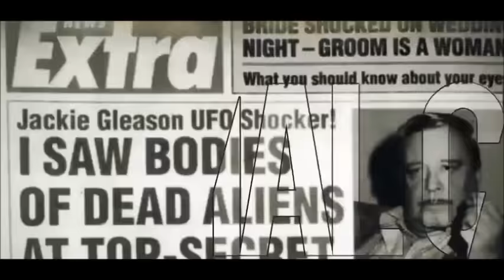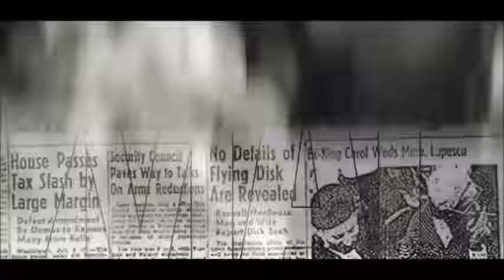Shocking NEWS USA Government Warns Military of Hybrid & Alien Threat THE WAVE ALIEN INVASION ?!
THE WAVE ALIEN INVASION 2016 BREAKING NEWS: USA Government Warns Military of Hybrid & Alien Threat?! ILLUMINATI DEMONS! .☉ - Sun ☽ - Moon 1.Mercurius (☿) 2.Venus (♀) 3 EARTH Terra / Terra) (♁), 4.Mars (♂), 5.Jupiter (♃), 6.Saturnus (♄), 7.Uranus ♅ 8.Neptunus (♆), ⚨  pluto 9. planet 9 OR X  Nibiru Kepler-453b . THE OTHERS Extraterrestrial Life other dimension Depopulation astrobiology  science fiction space Alien Unidentified flying object flying saucers  black triangle UFOs  ball Lightning BERMODA Aliens Secret Ancient Giant, Alien, Annunaki (Sumerian Mesopotamia) Europé ASIA AFRICA AMERICA LATIN ALIEN INVASION 2016  MASS UFO SIGHTING ALIEN Strange Sounds Around The World ILLUMINATI DEMONS DEMONIC ANGELS Afghanistan Albania Algeria Andorra Angola Antigua and Barbuda Argentina Armenia Aruba Australia Austria Azerbaijan Bahamas, The Bahrain Bangladesh Barbados Belarus Belgium Belize Benin Bhutan Bolivia Bosnia and Herzegovina Botswana Brazil Brunei Bulgaria Burkina Faso Burma Burundi Cambodia Cameroon Canada Cape Verde Central African Republic Chad Chile China Colombia Comoros Congo, Democratic Republic of the Congo, Republic of the Costa Rica Cote d'Ivoire Croatia Cuba Curacao Cyprus Czech Republic Denmark Djibouti Dominica Dominican Republic East Timor (see Timor-Leste) Ecuador Egypt El Salvador Equatorial Guinea Eritrea Estonia Ethiopia Fiji Finland France Gabon Gambia, The Georgia Germany Ghana Greece Grenada Guatemala Guinea Guinea-Bissau Guyana Haiti Holy See Honduras Hong Kong Hungary Iceland India Indonesia Iran Iraq Ireland Israel Italy Jamaica Japan Jordan Kazakhstan Kenya Kiribati Korea, North Korea, South Kosovo Kuwait Kyrgyzstan Laos Latvia Lebanon Lesotho Liberia Libya Liechtenstein Lithuania Luxembourg Macau Macedonia Madagascar Malawi Malaysia Maldives Mali Malta Marshall Islands Mauritania Mauritius Mexico Micronesia Moldova Monaco Mongolia Montenegro Morocco Mozambique Namibia Nauru Nepal Netherlands Netherlands Antilles New Zealand Nicaragua Niger Nigeria North Korea Norway Oman Pakistan Palau Palestinian Territories Panama Papua New Guinea Paraguay Peru Philippines Poland Portugal Qatar Romania Russia Rwanda Saint Kitts and Nevis Saint Lucia Saint Vincent and the Grenadines Samoa San Marino Sao Tome and Principe Saudi Arabia Senegal Serbia Seychelles Sierra Leone Singapore Sint Maarten Slovakia Slovenia Solomon Islands Somalia South Africa South Korea South Sudan Spain Sri Lanka Sudan Suriname Swaziland Sweden Switzerland Syria Taiwan Tajikistan Tanzania Thailand  Timor-Leste Togo Tonga Trinidad and Tobago Tunisia Turkey Turkmenistan Tuvalu Uganda Ukraine United Arab Emirates United Kingdom Uruguay Uzbekistan Vanuatu Venezuela Vietnam Yemen Zambia Zimbabwe  BREAKING NEWS: USA Government Warns Military of Hybrid & Alien Threat?
APRIL 29th 2016 - General Mark A. Milley, 39th Chief of Staff for the U.S. Army, tells Military Personnel and Civilians that we need to be prepared for Threats involving Terrorists, Hybrid Armies and Aliens. .
  Description ISIS ISIL Daesh Extremist 2016 Secret War Global Fashist ILLUMINATI War Machine Real Alien War
THE REAL TERRORIST 2016 ,  911  SAUDI WAHABI SALAFI Secret War Global Fascism ILLUMINATI Alien The  Dajjal - The Anti Christ  SATANIC Demonic RITUALS ILLUMINATI  Satanic Ritual in Switzerland